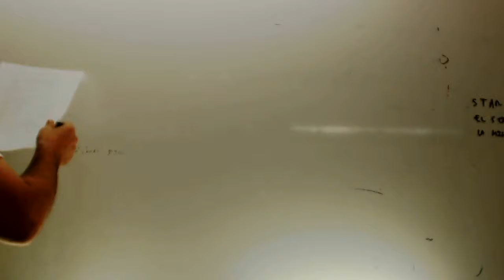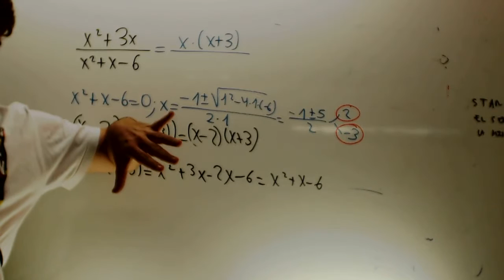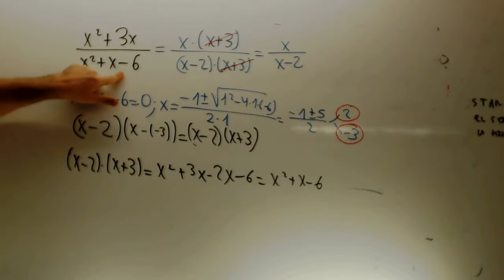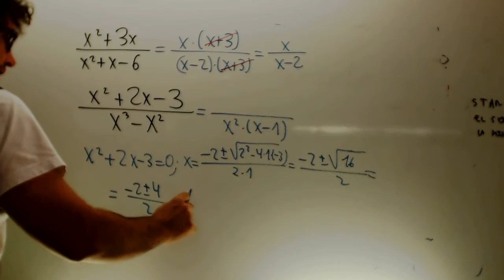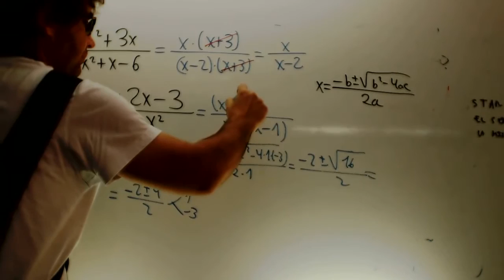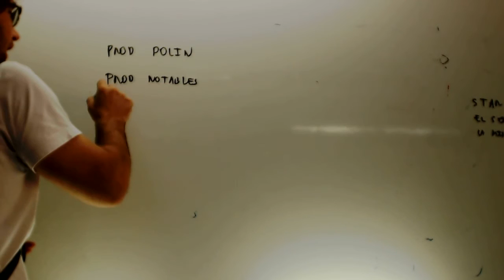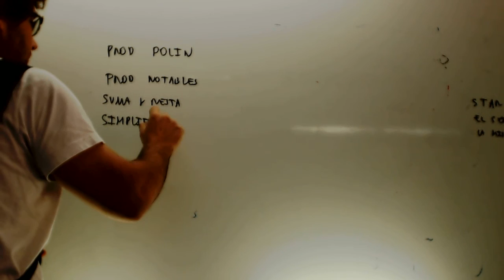Simplificacion fracicones algebraicas Matematicas 3 ESO Academia Usero Estepona